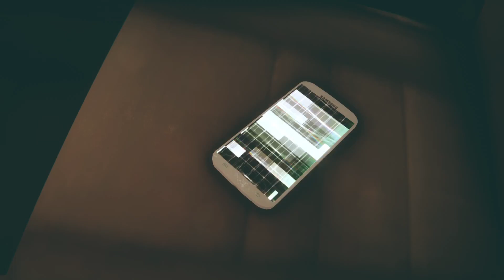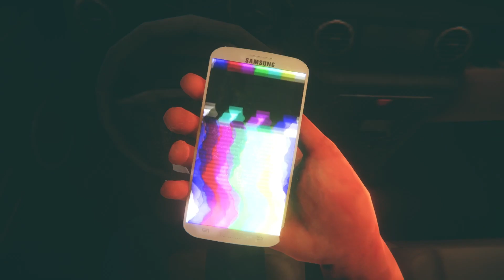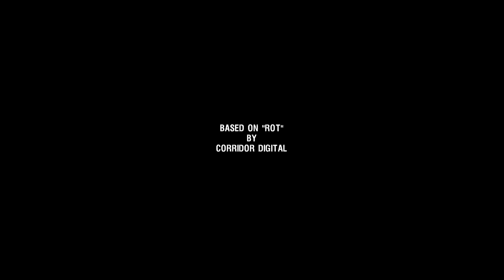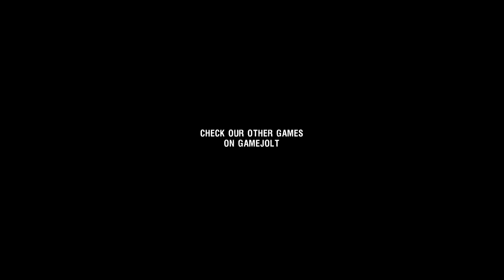Screaming from The HAUNTED forest | ROT - Purgatory Hill